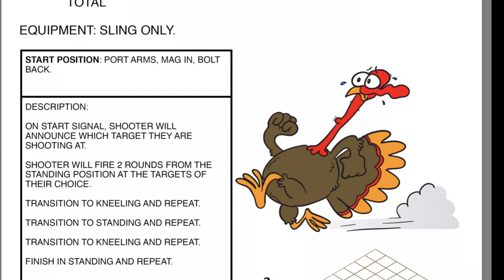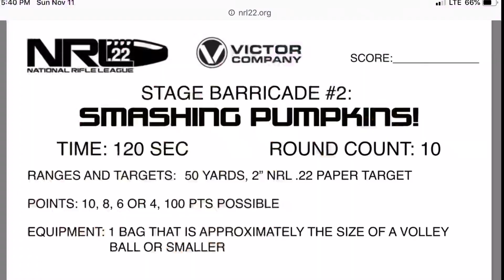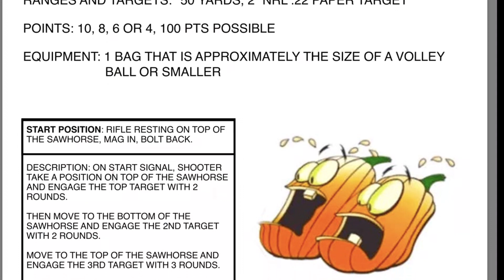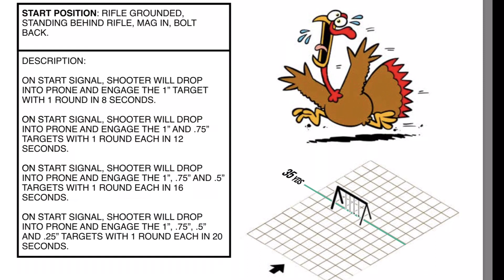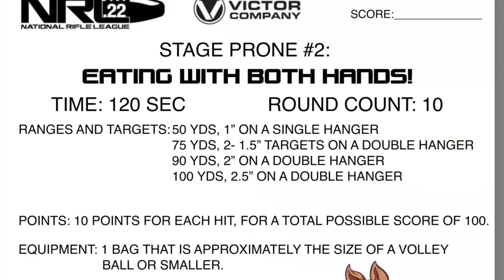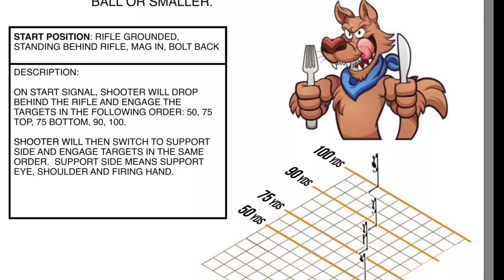NRL22 NOVEMBER 2018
NRL22 November match at Bexar County Community Rifle Range.  Part of this video was filmed on the Phone Skope Skope vision and matched up with other footage to provide a unique perspective of the match!
MY RIFLE:
Vudoo V-22 Barreled Action
Masterpiece Arms BA chassis
Triggertech Diamond Trigger
Vortex PST GenII 5-25x50